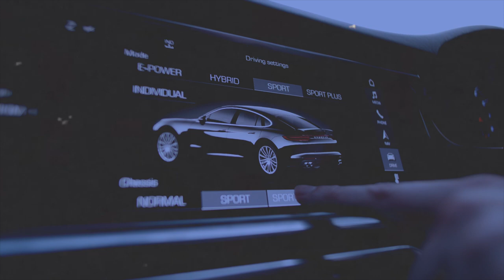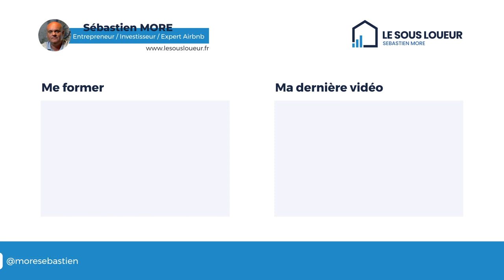Comment créer une conciergerie en 2022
Est-ce que c'est toujours possible de créer sa conciergerie en 2022 ? Reste-t-il de la place sur le marché ? Clairement oui. Peu de conciergeries répondent aux attentes des propriétaires, ce qui laisse beaucoup d'opportunités. On voit tout ça dans cette vidéo.

Tags de la vidéo